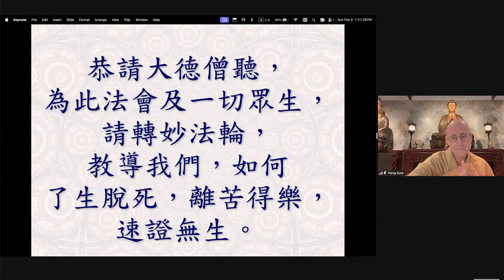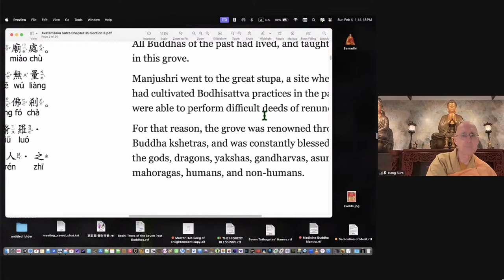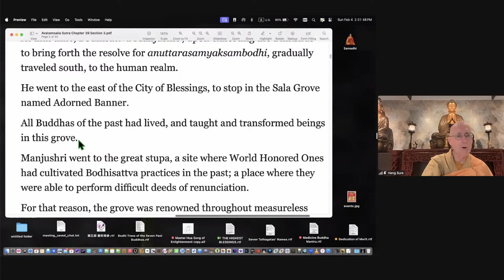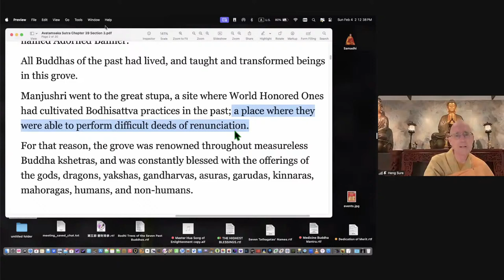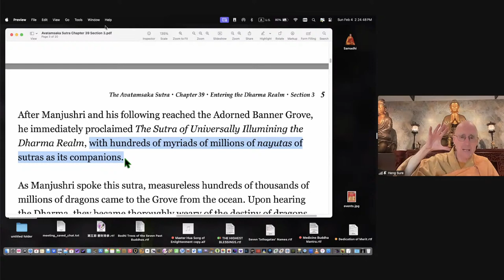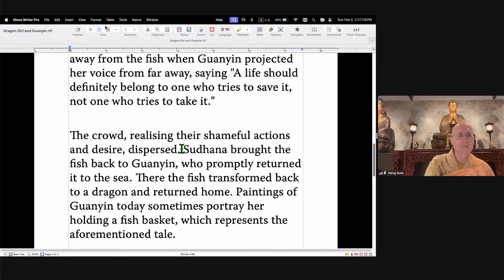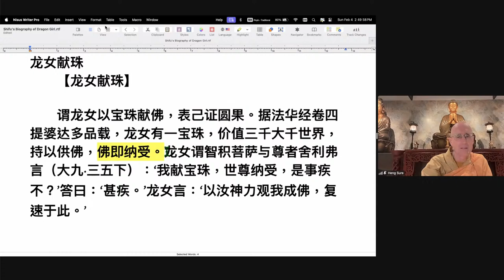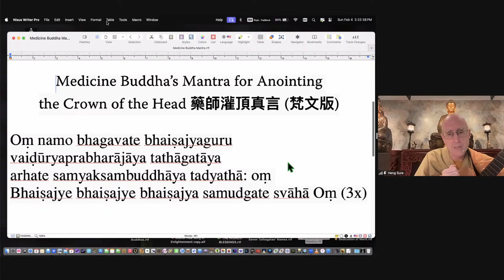Avatamsaka Sutra: Chapter 39 'Entering the Dharma Realm' Lecture by Rev. Heng Sure #51